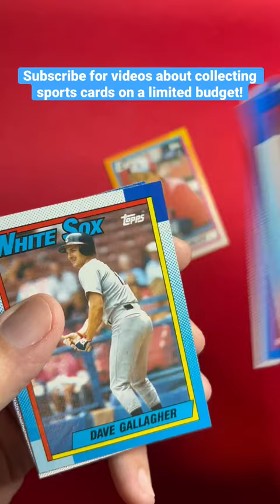HOF Rookie Card Pull From 1990 Topps Baseball!